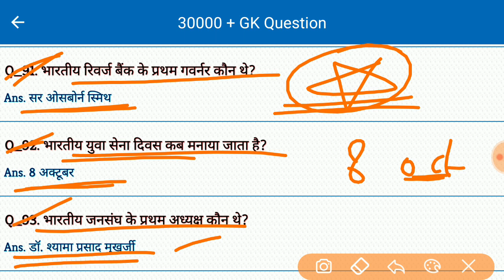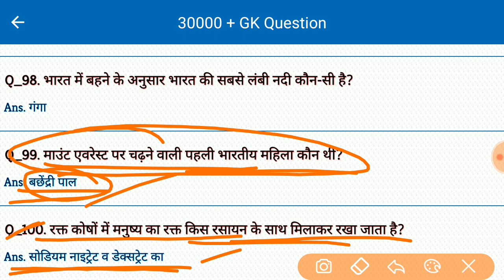Gk | General Knowledge | Important Gk Question Answer for all Competitive Exam in Hindi | #41